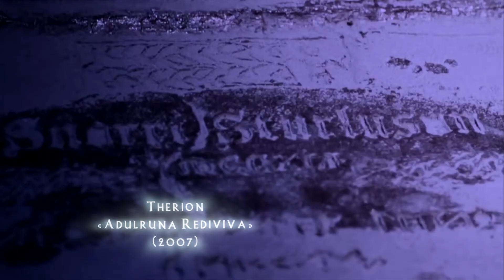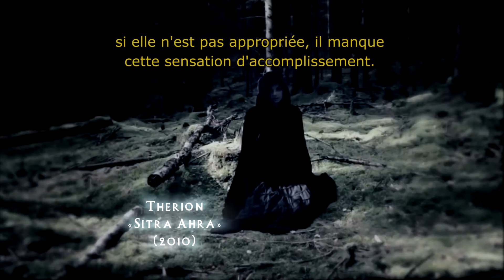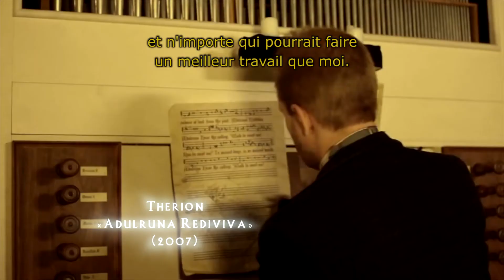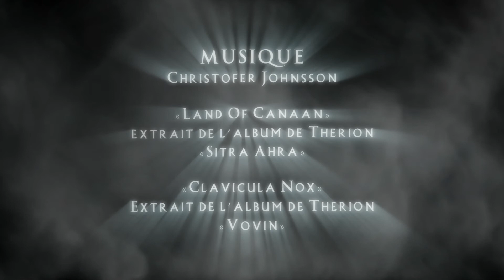Christofer JOHNSSON - Compositeur - PARADOX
Interview de Christofer JOHNSSON, qui composera la musique du film "PARADOX" de Olivier NELLI, produit par PROD2DEMAIN.

Actuellement en pré-production.

RÉALISATION / MONTAGE - Olivier NELLI
PRODUCTION - Alain L'EVEILLE / PROD2DEMAIN
CADRE : Sébastien BONFANTI / Olivier NELLI
JOURNALISTE - ÉLISA GUILLEMINET
PHOTOGRAPHE PLATEAU - Alexandra CLEMENT
MUSIQUE - Christofer JOHNSSON "Land Of Canaan" extrait "SITRA AHRA" de THERION "Clavicula Nox" extrait de "VOVIN" de THERION

REMERCIEMENTS A :
Thierno DIALLO
Christofer JOHNSSON et Toute L'équipe